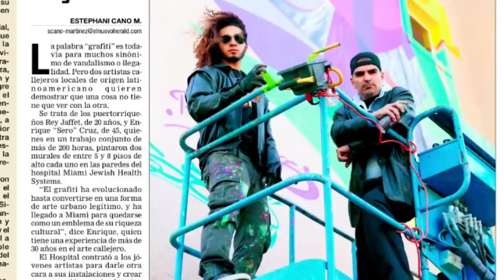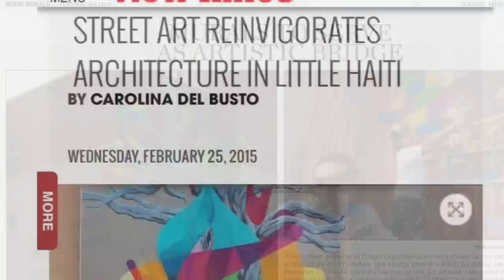Rey Jaffet February 2015 Mural Project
Two large scale murals done in 21 days at Miami Jewish Health Systems by artists Rey Jaffet and Enrique "Sero" Cruz. Take a look at what we love to do for a living and the everlasting effects of our art in a community.  All footage and editing done by Rey Jaffet.